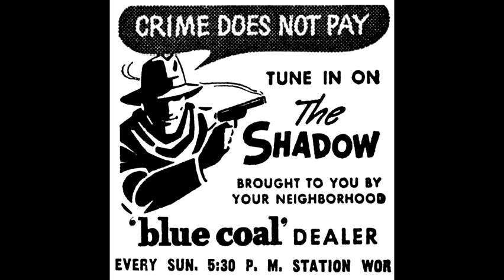The Shadow - Murder On Approval - June 12, 1938 - Orson Welles - Old Time Radio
The Shadow investigates a germ warfare threat that could endanger the entire United States.

The Shadow - "Murder On Approval" originally aired June 12, 1938 and features  Orson Welles as Lamont Cranston/The Shadow and Margot Stevenson as Margot Lane.